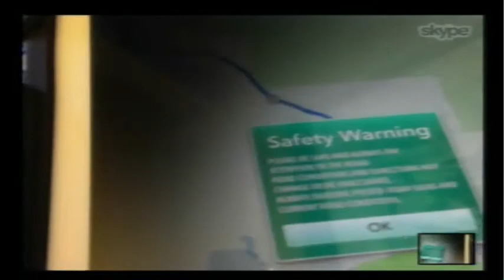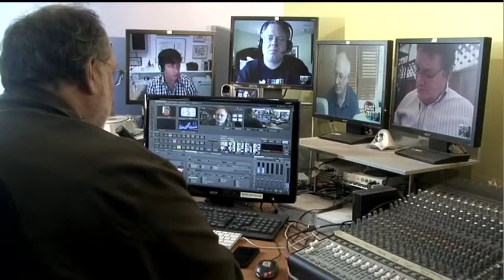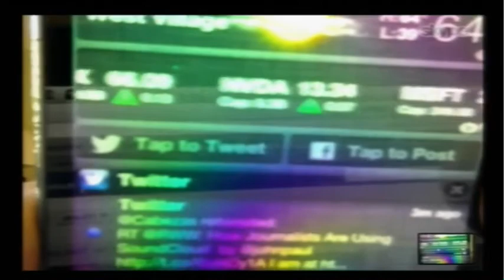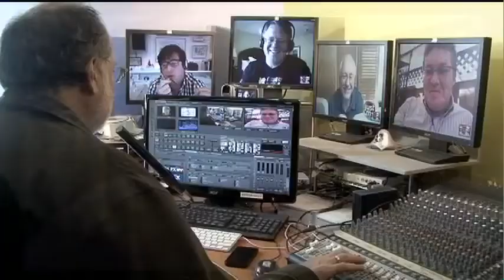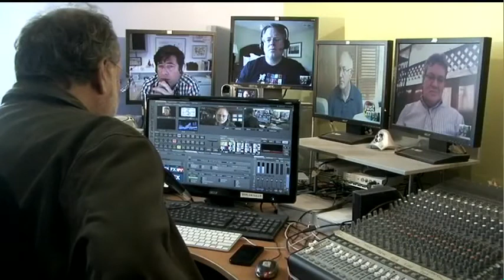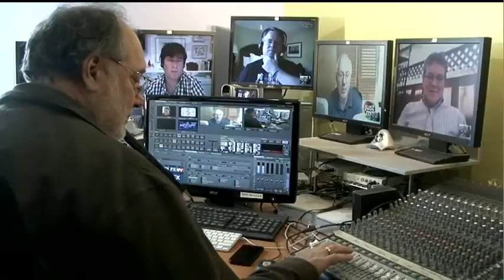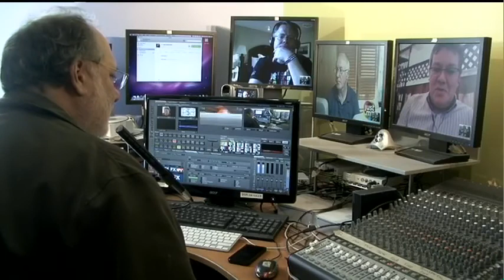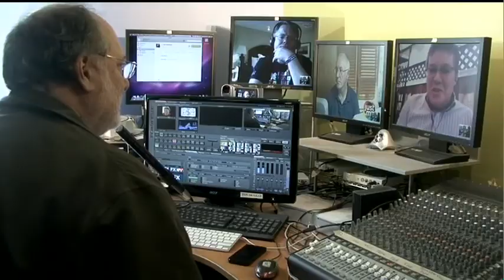Platformicide | Gillmor Gang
The Gillmor Gang — John Borthwick, Robert Scoble, Keith Teare, Kevin Marks, and Steve Gillmor. Produced and directed by Tina Chase Gillmor. Recorded live Friday, September 28, 2012.